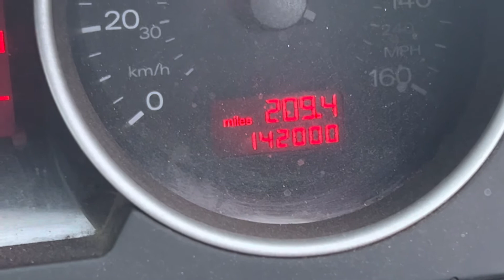Audi A4 Convertible 142,000-15/9/2022